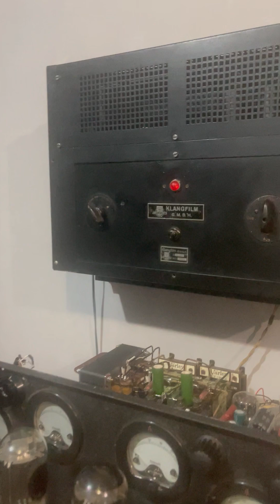JAZZ Swing * Amplifier Klangfilm * Tube magnitophone Revox * Tape Reel Field coil Bass horn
Recording on tape, speed 3 3/2